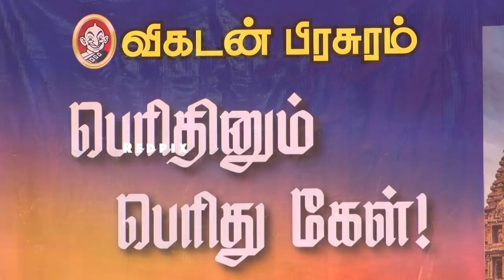bapasi chennai book fair 2020 pala karuppiah angry speech on tamil language and its purity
red pix 24x7 is online tv news channel and a free online tv babasi,bapasi 2020, bapasi, chennai book fair, book fair, book fair 2020, chennai book fair 2020, karuppiah, pala karuppiah, karuppaiya, pala karuppiah speech, pazha karuppaiah, pazha karuppaiah speech, pala karuppiah speech latest,